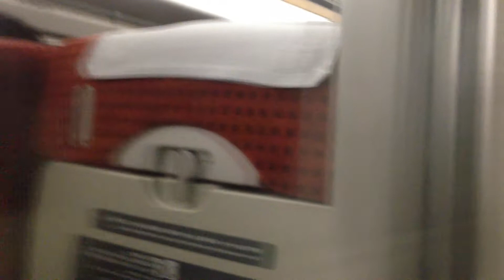山形新幹線 つばさ 136号 車窓 上野→東京/ 東北新幹線 E3系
東北新幹線の車窓動画は、以下でまとめております。